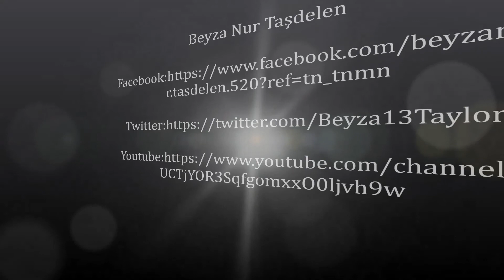22 Guitar Cover